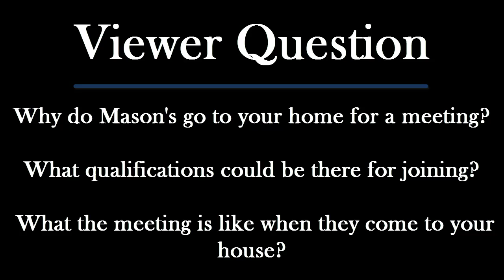Q&A: Home Investigation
Freemason Challenge Coin

Freemason Bill Gag Gift

Freemason Ball Cap

What is the investigation committee freemasons have and why do they want to meet me in my house?